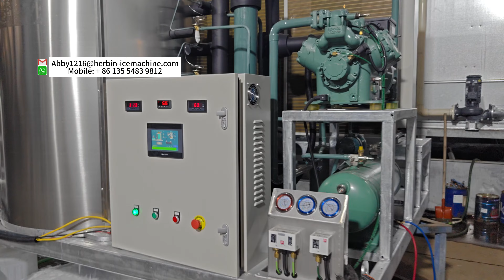10TDP flake ice machine + 6 air cooling fans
10 tons of ice flakes everyday, per 24 hours.
50HP Bitzer piston compressor.
Air cooling condenser + 6 air cooling fans.
Thick and strong ice flakes, and ice thickness reach 2.5mm.